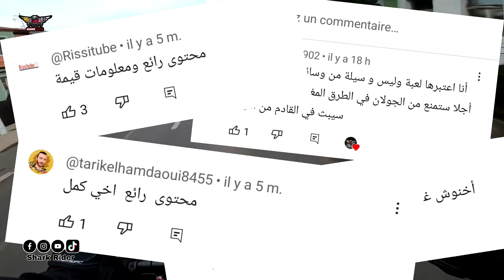القانون الجديد trottinette électrique 🇲🇦ضربة موجعة لأصحاب ....🔥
عااجل 2023... التروتينيت ممنوعة فالمغرب لي حصل يخلص!! Trottinette interdit au Maroc
MOTO ÉLECTRIQUE AU MAROC
trottinette électrique
تجربة  السفر ب الطخوتينيط  Trotinette.
MAROC trottinette
trottinette électrique maroc
dualtron
dualtron thunder
دراجة كهربائية
Dott
Hidalgo
Lime
Paris
TIER
accidents
chutes
comportements
dangers
incivilités
interdiction
trottinettes électriques
الدراجة الكهربائية
تروتينيت
moto électrique
scooter électrique
تروتينات كهربائية في المغرب
تروتينات كهربائية
تروتينات ديال الضوء
دراجة كهربائية في المغرب
Mi Electric Scooter Pro
trottinette électrique xiaomi
dualtron maroc
dualtron morocco
Dott,Hidalgo,Lime,Paris,TIER,accidents,chutes,comportements,dangers,incivilités,interdiction,trottinettes électriques
سكونر كهربائي
trottinette electrique maroc
scooter electrique
دراجة honda xadv
نقل ملكية دراجات نارية
استوراد من الخارج
تعشير درجة نارية
قانون نقل الملكية في المغرب
اخبار المغرب عاجل اليوم
نايضة في
الحكومة المغربية
قرار الحكومة اخبار
لجديد كيفاش
دراجات كهربائيه في المغرب دراجات كهربائيه في العالم
دراجة كهربائية تمن دراجة كهربائية عيوب دراجة
شراء moto électrique
دراجة كهربائية ب تمن 5000 درهم
ارخص دراجة كهربائية في العالم
خرجنا موطور من فوريان

MOTO ÉLECTRIQUE MAROC
PRIX MOTO ELECTRIQUE scooter électrique scooter 2022
honda sh 300i
honda sh maroc
biker 8 maroki rider moto maroc
moto maroc moto 2021 kawasaki h2r
moto youtube rotini vlog
 ghostrider hicham mallouli nizar sbaiti nada hassi  soltana marbouha marhaba joe youssef mellali
احذر لا تشتري دراجة نارية Honda sh
Amine rider moto maroc vlog moto 2021

دراجة نارية للبيع
تيماكس للبيع
دراجة tmax
شراء tmax
دراجة tmax 2020
دراجة tmax 530
دراجة tmax 2021
دراجة tmax للبيع
اسعار دراجة tmax
سرعة دراجة tmax
صوت دراجة tmax
دراجة نارية tmax
بيع بالمزاد العلني
شراء دراجة 2021
honda sh 300i
جميع الدراجات المستعملة بالمغرب
دراجات نارية للبيع في المغرب
شراء تريبورتور بالتقسيط
كريدي موطور